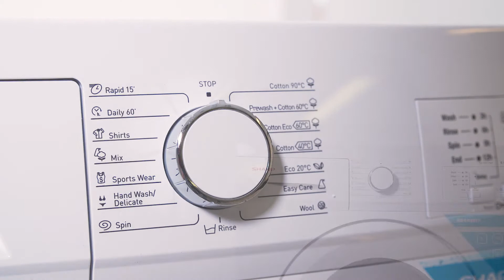Sharp ES-FES103W2-EE vaskemaskine